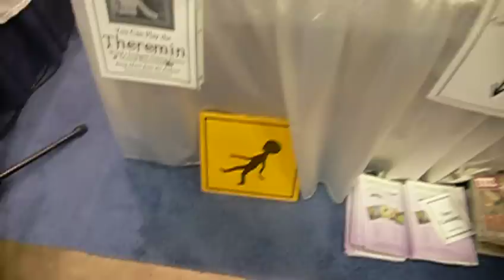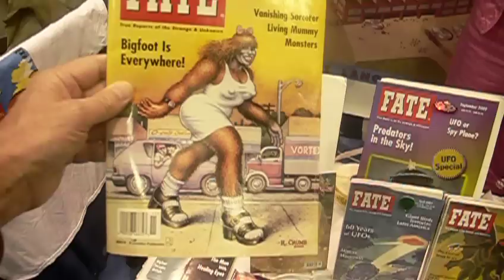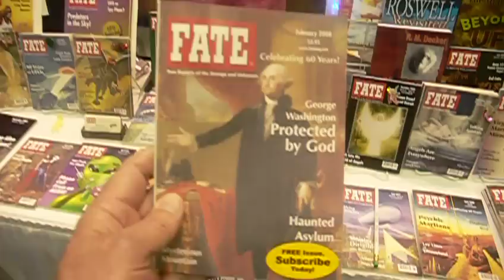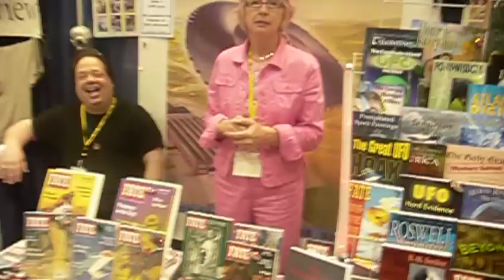The Fate Magazine booth at the Los Angeles Book Expo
All you want to know about UFO's, space aliens and vast right wing conspiracies.  Maybe MORE than you want to know...